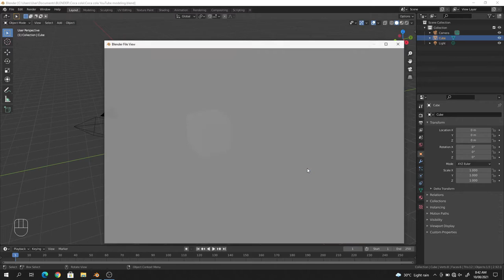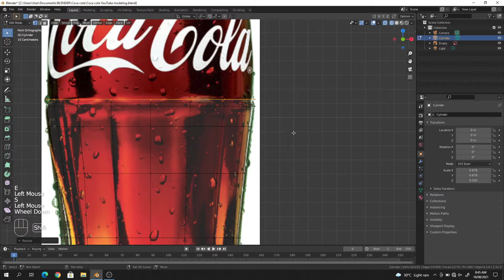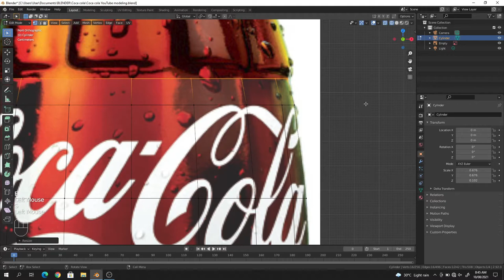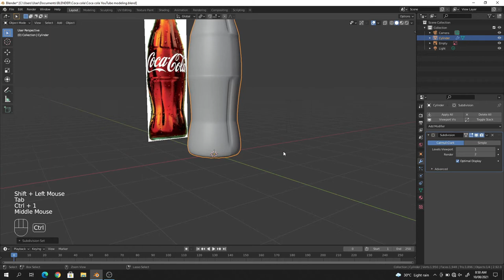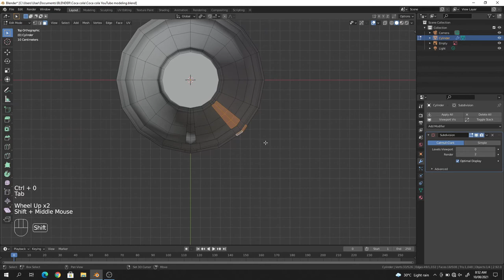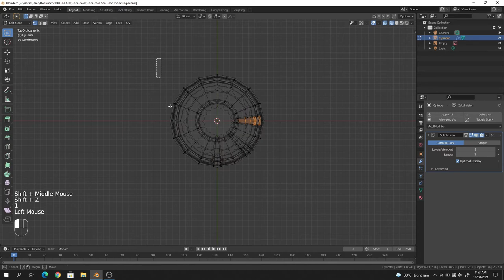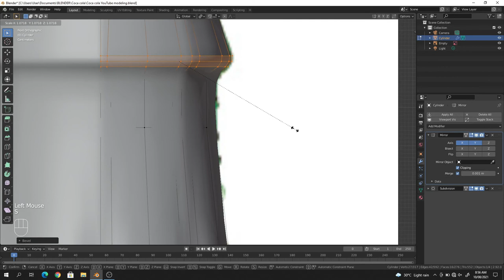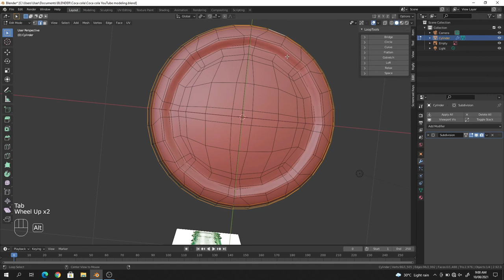Blender modeling coke bottle | 3d speed modeling - part 1